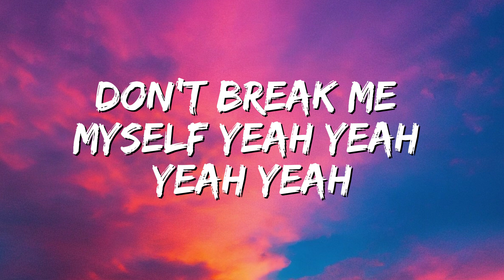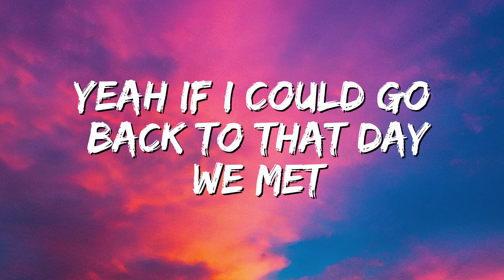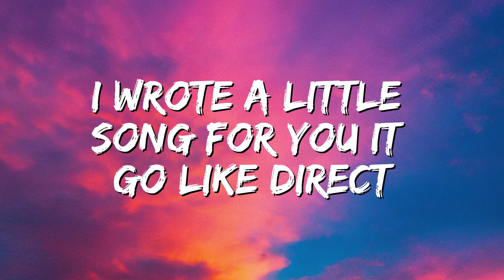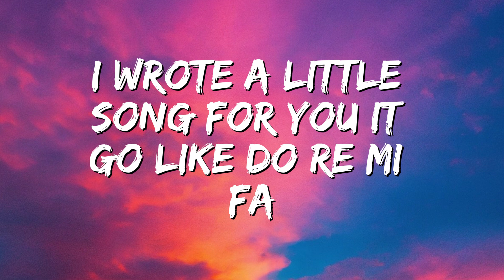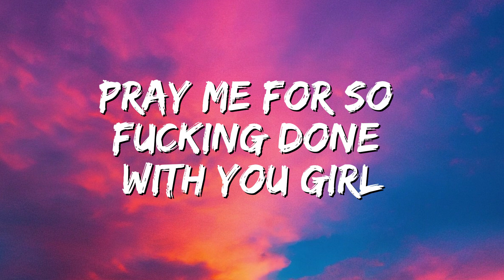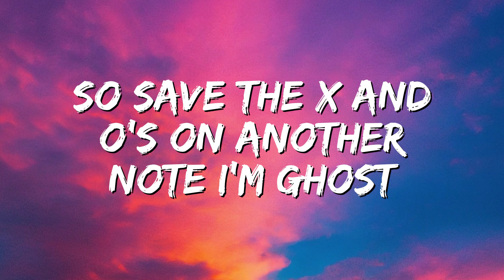Blackbear - do re mi (Lyrics) ft. Gucci Mane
🎤 Lyrics:

[Intro]
Do, re, mi, fa, so
Yeah, yeah, yeah, oh

[Verse 1]
Yeah, if I could go back to that day we met
I probably would just stay in bed
You run your mouth all over town
And this one goes out to the sound
Of breaking glass on my Range Rover
Pay me back or bitch, it's over
All the presents I would send
Fuck my friends behind my shoulder
Next time I'ma stay asleep
I pray the Lord my soul to keep, oh

[Pre-Chorus]
And you got me thinking lately
Bitch, you crazy
And nothing's ever good enough
I wrote a little song for ya
It go like

[Chorus]
Do, re, mi, fa, so fuckin' done with you, girl
So fuckin' done with all the games you play
I ain't no Tic-tac-toe
Send the X and O's on another note
I'm do, re, mi, fa, so fuckin' done with you, girl
So send the X and O's on another note, I'm ghost
(Ghost, ghost, ghost)

[Verse 2]
If I could go back to the day we met
I probably would've stayed in bed
You wake up every day
And make me feel like I'm incompetent
Designer shoes and Xanax tabs
Compliments your make-up bag
You never had to buy yourself a drink
'Cause everybody want to tap that ass sometime

[Pre-Chorus]
Bitch, you crazy
It go like

[Bridge]
(And you got me thinking lately, yeah)
(Bitch, you crazy)
I wrote a little song for you, it go like

[Outro]
(Ghost, ghost, ghost)